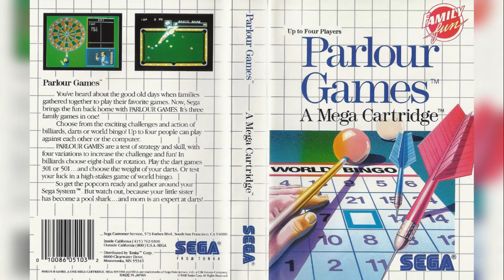Parlour Games (Family Games -JP-) (Master System): 33 - Billard ~ Five Ball (PSG)